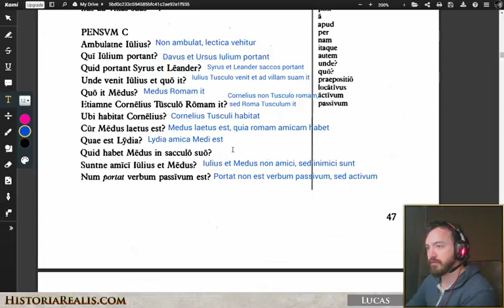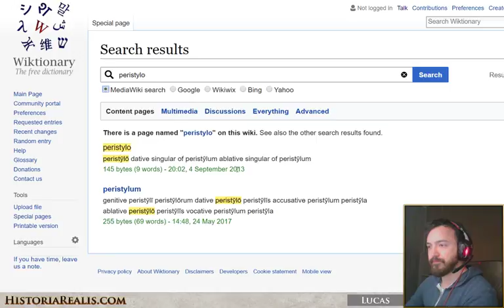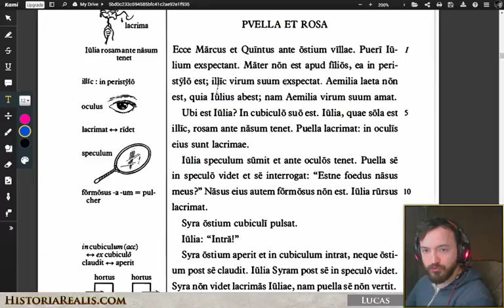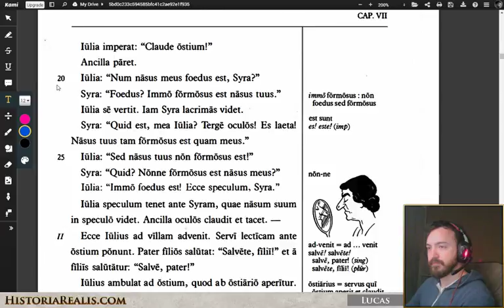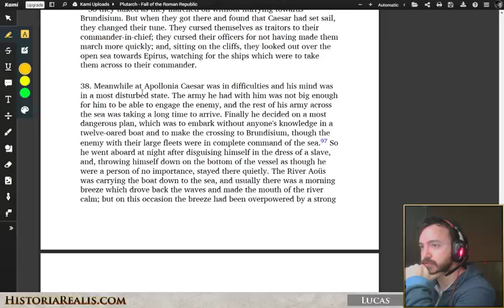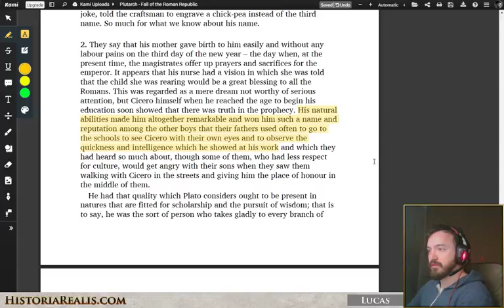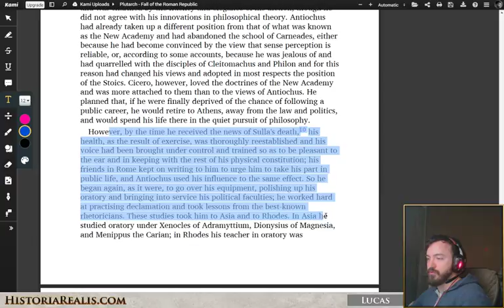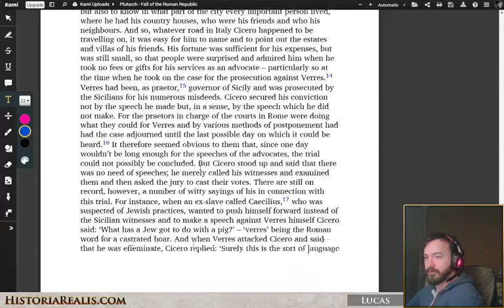Latin + Roman History